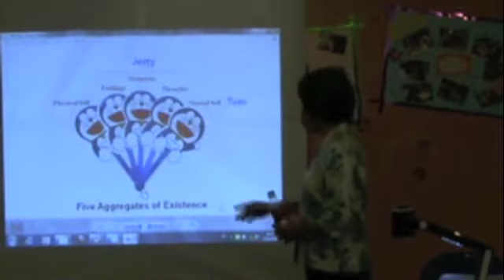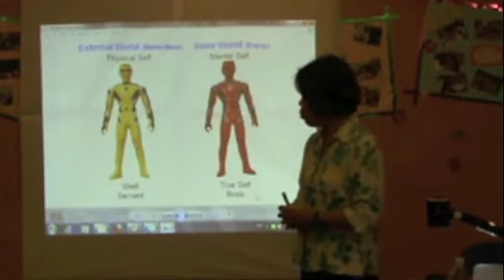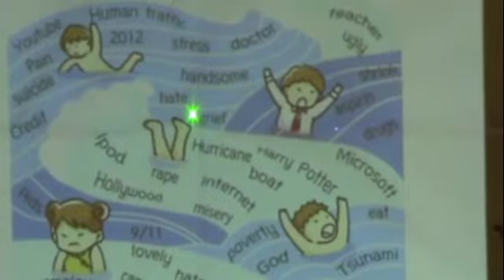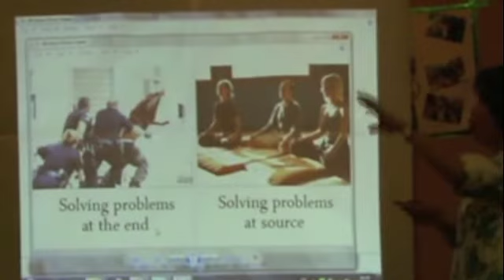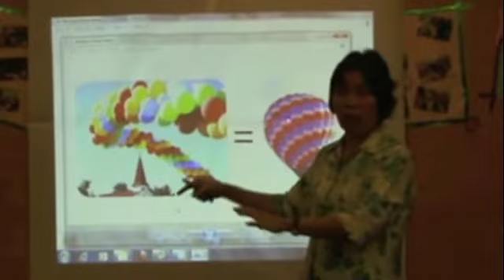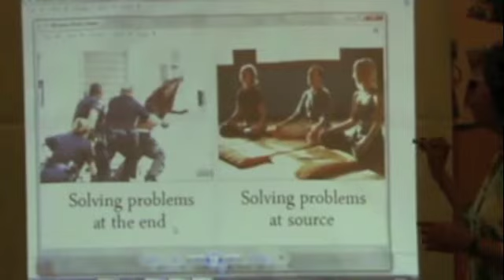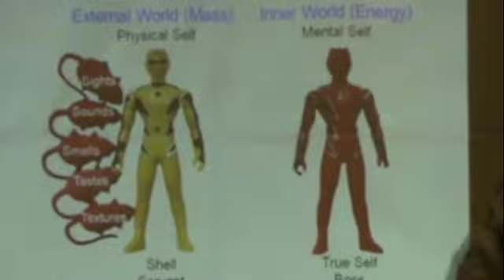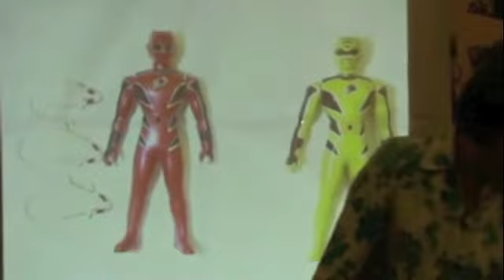Part 9 What's Tom&Jerry 1.m4v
Supawan Green talks about the essence of Buddhism. She explains the topic of the five aggregates which constitute human life form, body and mind. Supawan emphasises that the term 'mind' is actually made of of four formless entities which can be separated into subject and object or Tom and Jerry in her term. Human's problems from domestic to global stem from the mental self (Tom or human consciousness) is being attacked by a whole army of Jerry (thoughts, memories and feelings). The solution is to practice the four foundations of mindfulness or bringing our mental self back home. In this vdo, Supawan explains to Pra Fred (the English monk) and Morris Foleys (from Birmingham, UK) who have attended the 3 days teaching with Supawan in Chiengmai, Thailand, how human mind works and how the meditation practice can help people to find inner peace.